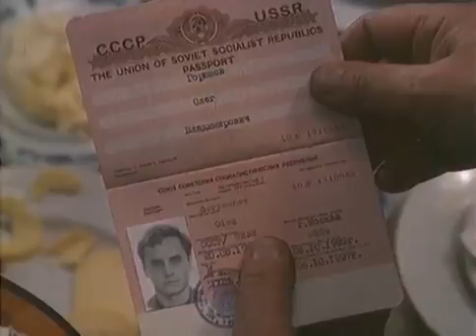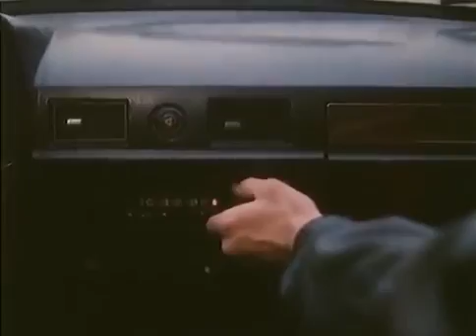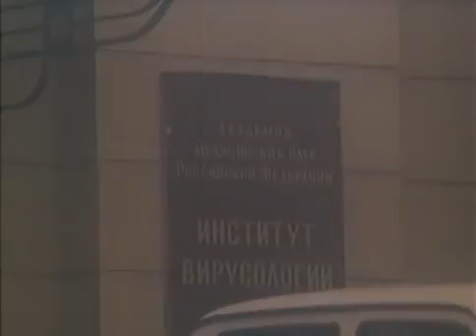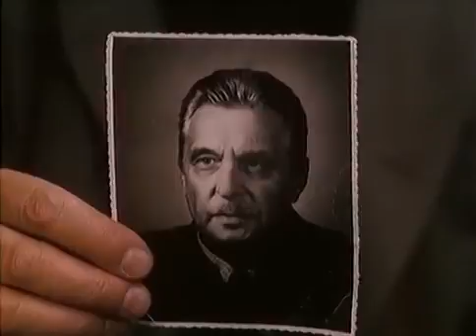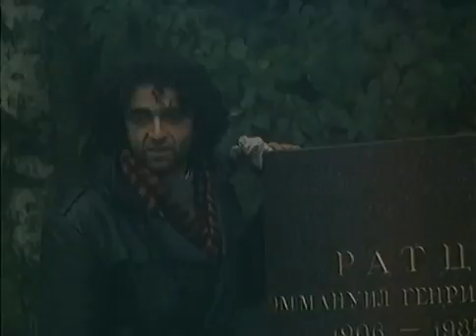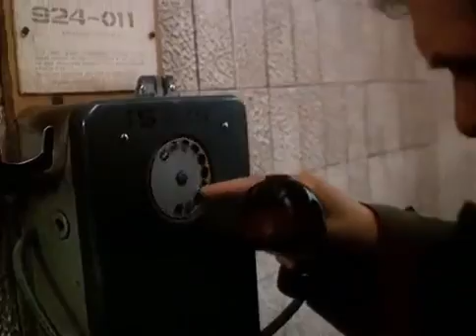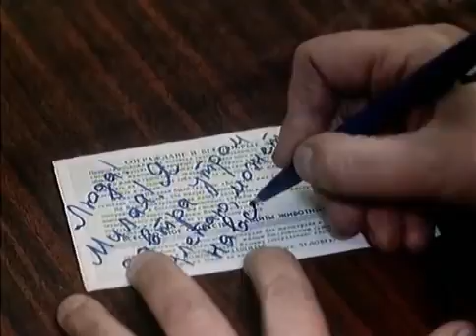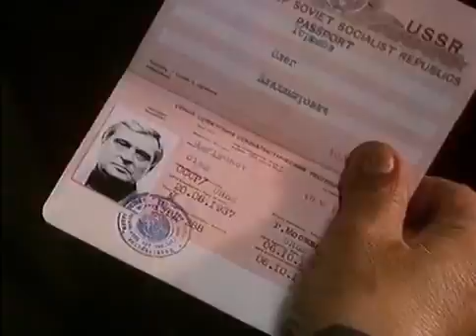Actionfilm prediksjon (1993).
Moskva i begynnelsen av 90. den berømte forfatteren, Oleg Vladimirovich Gorjunovu, en ung og ensom mann, er fortsatt i live bare 24 timer, så han fikk en stasjon sigøyner. Disse siste 24 timene blir Granovs minister hele sitt tidligere liv: Oleg Vladimirovich's House møter en mann med ansiktet, fornavn og etternavn, men under 25 år... ___ støtte kanalen:
Å støtte kanalen: penger/Yandex penger 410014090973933 WebMoney r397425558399/z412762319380 ___